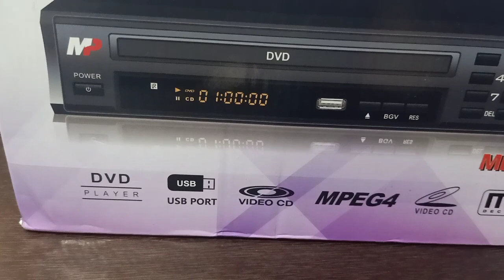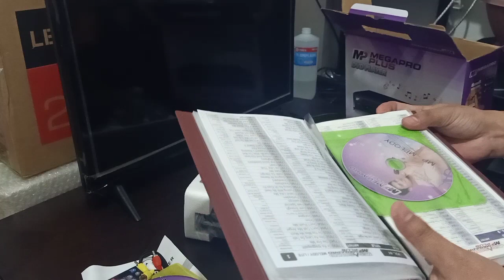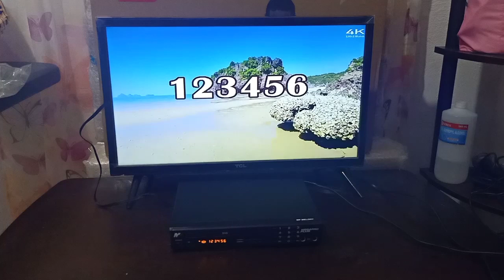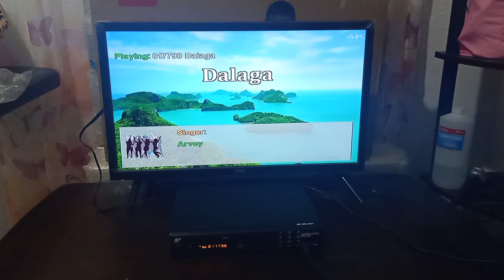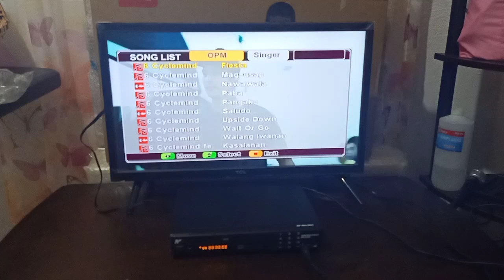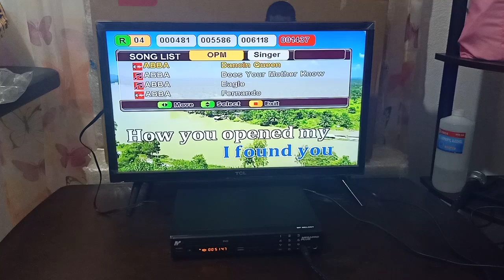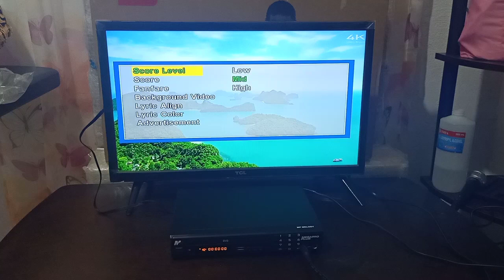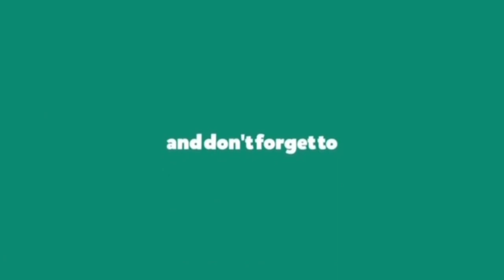Megapro Plus Melody full Unboxing and Testing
Megapro Plus Melody
Unboxing
Low budget karaoke player